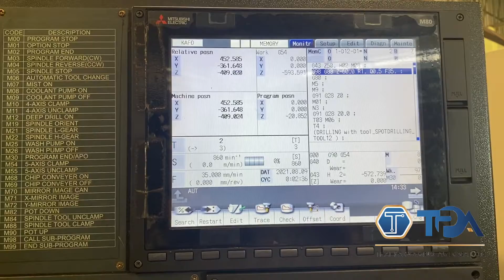TPA Spare Part Manufacturing